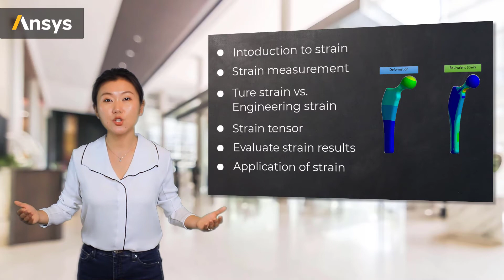Mechanical Strain in Deformation Analysis — Course Overview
This Ansys Innovation Course offers a comprehensive look at mechanical strain, which is used to describe deformation in solid mechanics. Students will learn about the underlying physics and measurement of strain, and how simulation can be used to solve mechanical strain problems. To access this and all of our free, online courses — featuring additional videos, quizzes and handouts — visit Ansys Innovation Courses